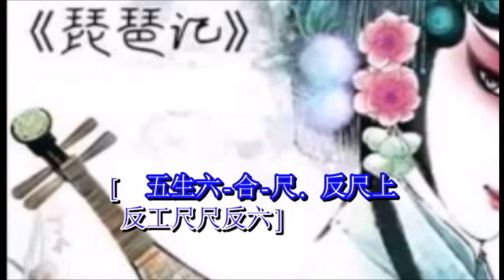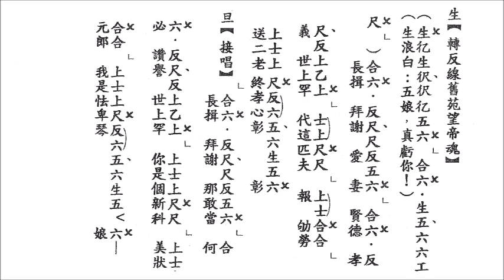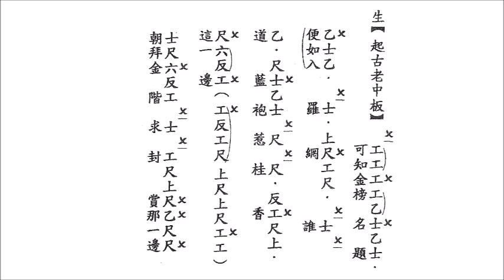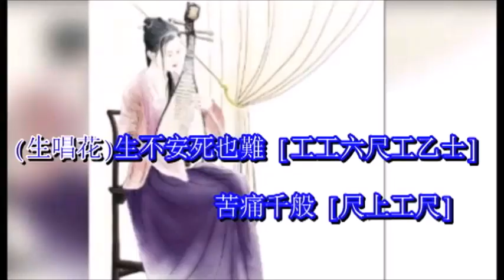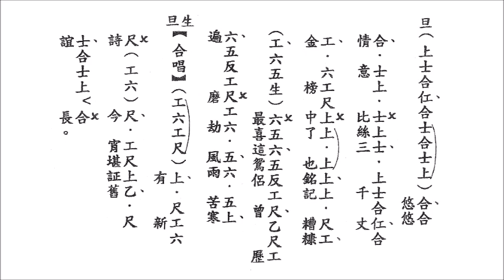琵琶記(龍冠天 陳慧思合唱)[麥法基制作]